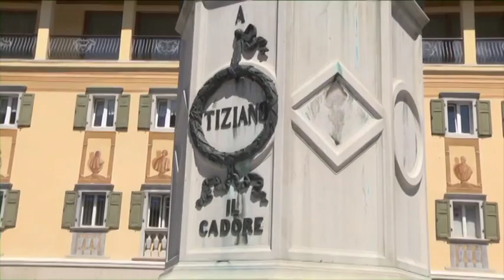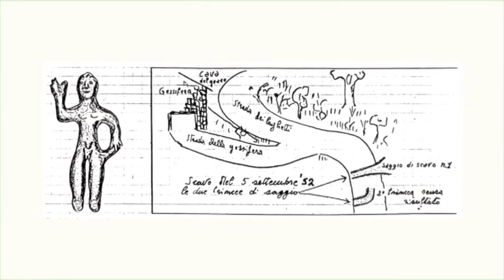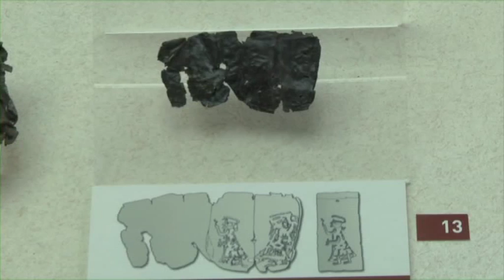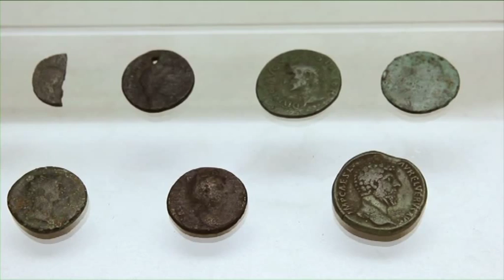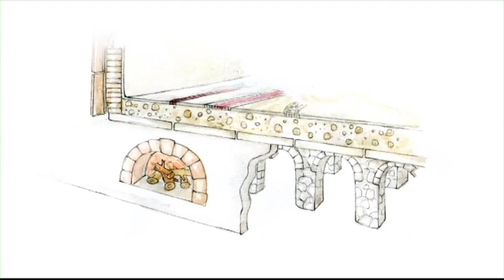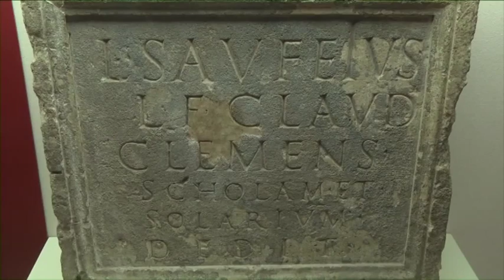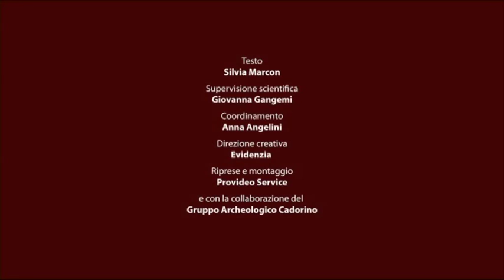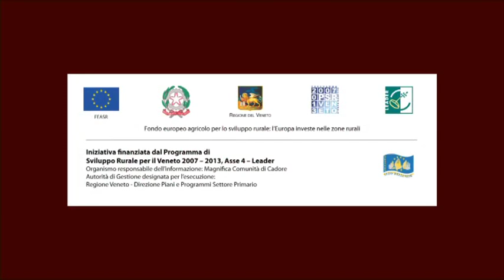MARC Museo Archeologico Cadorino - Musei Cadore Dolomiti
Al secondo piano del Palazzo della Magnifica Comunità di Cadore sono esposti i reperti archeologici provenienti da Lagole di Calalzo, Domegge e Valle di Cadore, frutto di campagne di scavo condotte a partire dal secondo dopoguerra dalla Soprintendenza per i Beni Archeologici del Veneto.

Ha carattere eccezionale il deposito di ex-voto rinvenuto a Lagole di Calalzo testimoniante la presenza di un importante centro di culto legato alle sorgenti di acqua solforosa e frequentato in età preromana e romana, dal VI sec. a.C. al IV sec. d.C. I Veneti vi veneravano una divinità chiamata Tribusiate/Trimusiate Sainate che i Romani “sostituirono” con Apollo.

Tra i materiali rivestono particolare interesse spiedi in ferro e mestoli in bronzo attestanti la pratica rituale del banchetto e della libagione, bronzetti di offerenti, oranti o guerrieri, lamine bronzee, iscritte e figurate, armi in ferro. Le numerose iscrizioni incise sugli ex-voto fanno di Lagole il secondo centro, dopo Este, per la documentazione epigrafica della lingua venetica.